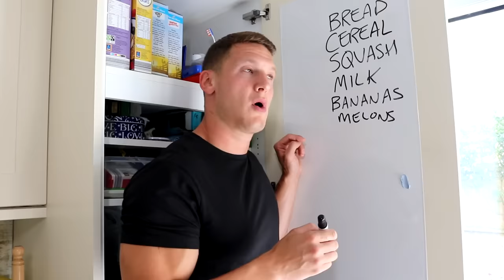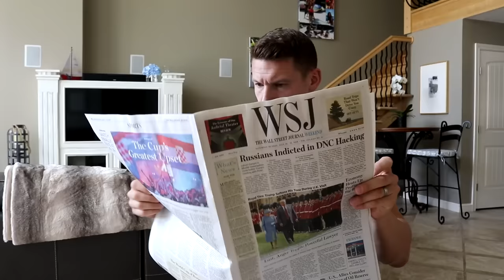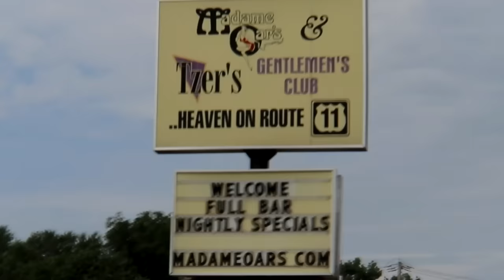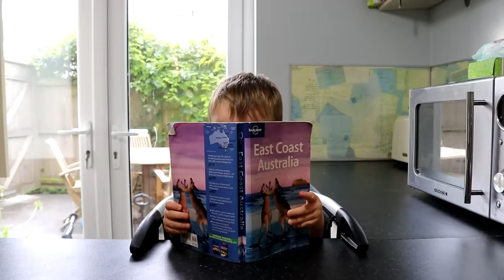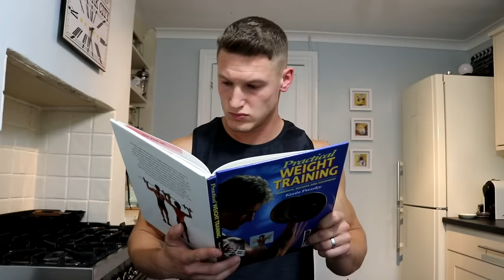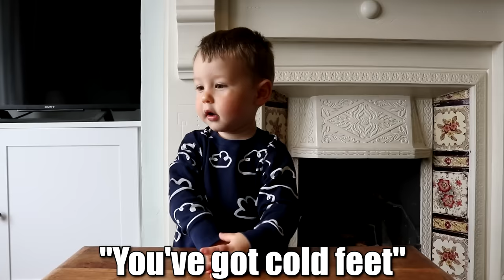THE WORLD'S YOUNGEST BODYBUILDER | Luca Intro Compilation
If you like powerlifting & bodybuilding interspersed with IIFYM full days of eating, epic cheat days and epic cheat meal videos, then you've come to the right place!

The World's Youngest Bodybuilder